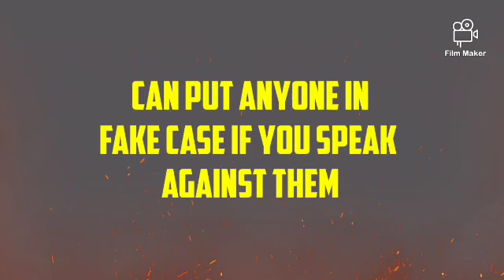VIBHOR ARRESTED IN FAKE CASE???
Is Vibhor Anand Arrested in fake case???

Information.